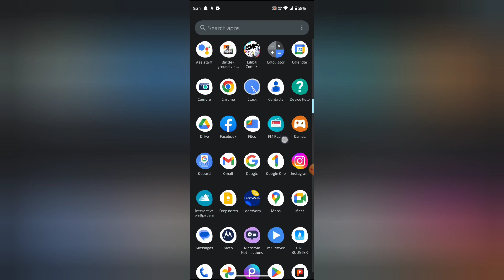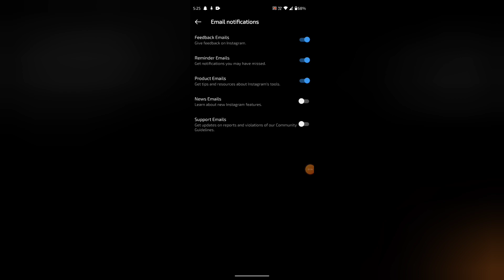How to turn off product email in Instagram, Instagram me product email off kaise kare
WEB-INFO, @WEB-INFO